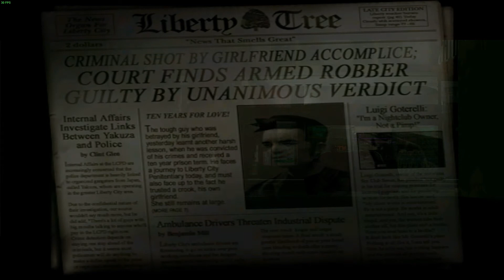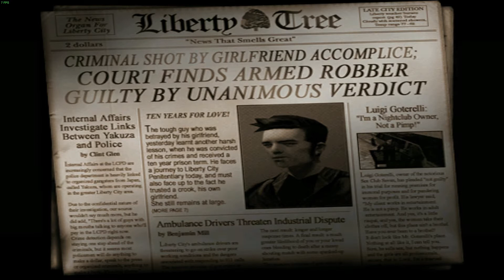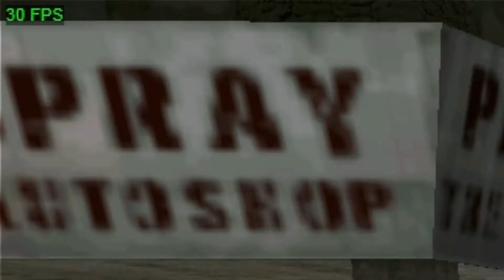GTA 3-Ep.1 Hamma/RAGE (+15)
Začínám natáčet serie GTA od GTA 3 až po GTA IV. Máte se  na co těšit.